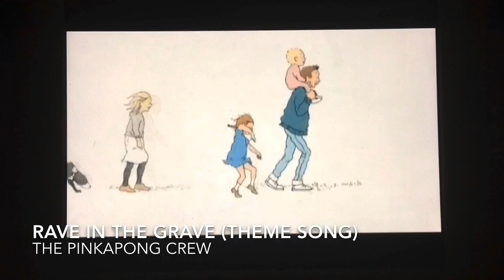The Pinkapong Crew - Rave in the Grave (Theme Song)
Come and meet 'The Pinkapong Crew' on their adventures in Glendragon. Say hello to Bella, Buster, Thomas, Terence, Max and Evie. Our very own cuddly jungle friends set out on your educational musical adventures with laughs, giggles and wonder. Roaring Springs Waterpark is a perfect place to be in Idaho near Meridian IDA. So many things you can do it for everyone in town, Some pop concerts and adventures to enjoy in the Galaxy, Wahooz Family Fun Zone makes it possible to enjoy your fairground arcades and rides on your very special day. Pinz is a ten-pin bowling alley with a grand surprise and of course, All your birthday parties with hot and cold party buffet and delicious fun, And you can meet our 1 member of the Pinkapong Crew. You can find us on our